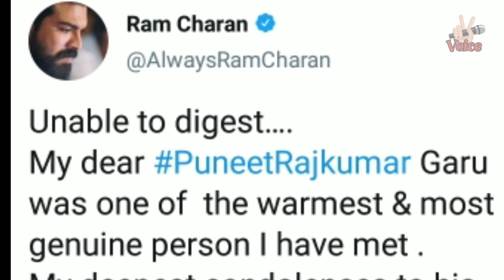ఒక మంచి అన్నను మిస్ అయ్యాను | Ram Charan Emotional Reaction On PuneethRajKumar | Rachel Voice